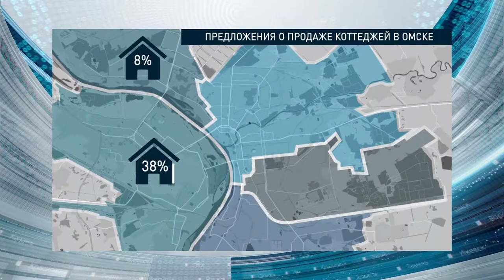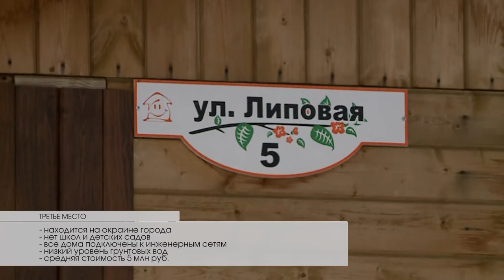Эксперты составили рейтинг посёлков